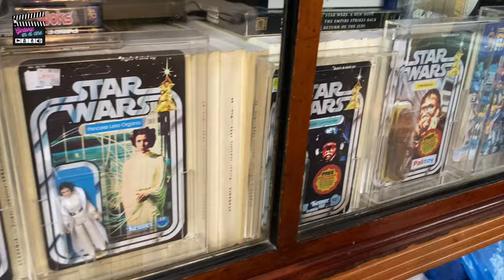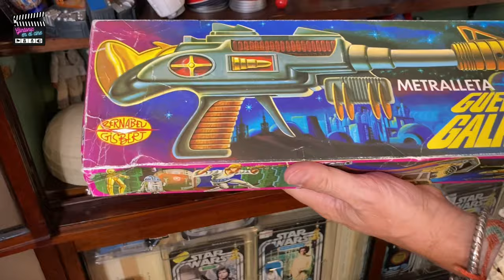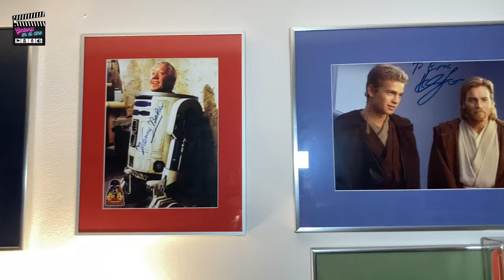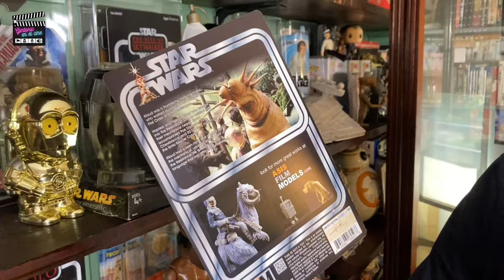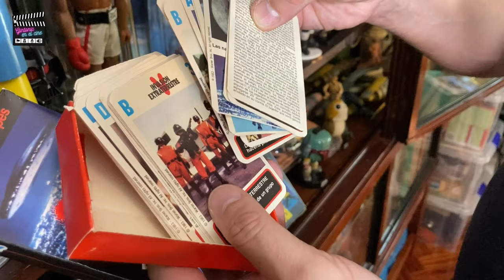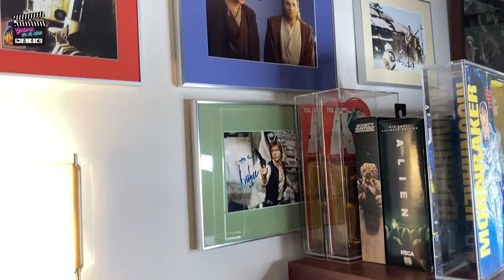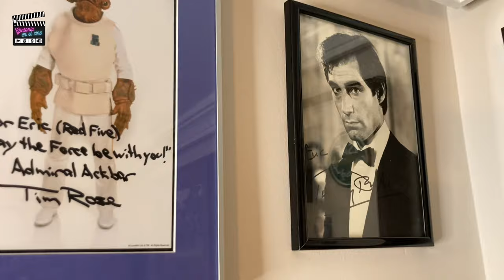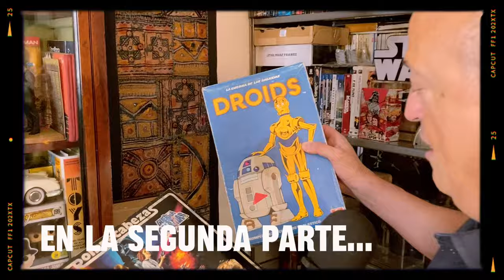ERIC FRATTINI 🔥 COLECCIONISTA (1ª parte) JUGUETES, PROPS, REPLICAS... 60¨s 70¨s 80¨s 90¨s y 2K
Adéntrate en la Colección que te dejará sin aliento. ERIC FRATTINI; perodista, analista político, contertulio de TV y radio, escritor, expedicionario,... NOS TRAE ESTA JOYA Vintage y actual Situada en pleno MADRID, este es el tesoro de uno de los COLECCIONISTAS MÁS GRANDES de España. ¡Y tú estás invitado a ser parte de esta experiencia única!

Pasea por los pasillos de esta maravillosa Colección y déjate llevar por la emoción de descubrir piezas que te transportarán a épocas pasadas. Cada objeto tiene un significado especial, un valor histórico y un encanto indescriptible.

Este apasionado coleccionista ha invertido años de dedicación y pasión en reunir esta impresionante selección de tesoros. Cada elemento ha sido cuidadosamente seleccionado y exhibido con orgullo, creando una experiencia visualmente impactante y cautivadora.

Sumérgete en el mundo del coleccionismo y déjate sorprender por la belleza y la historia que se esconden en cada rincón. ¡Ven y acompáñanos en esta aventura inolvidable!

Queremos presentaros nuestra nueva sección de SHORTS, videos cortitos para disfrutar en cualquier momento. ¡Míralos hasta el final para descubrir alguna que otra sorpresa! 😎

¡📢 No te pierdas las 12 de KENNER, las primeras figuras de Star Wars de la historia  😍

Nos encanta recibir tu apoyo con un LIKE 👍, compartir nuestras publicaciones para ayudarnos a crecer y activar la campanita 🔔 para no perderte ninguna novedad.

¿Quieres ponerte en contacto con nosotros? ¡Envíanos un correo con tus sugerencias, saludos y cualquier otra idea que se te ocurra!

¿Quieres aparecer en nuestros videos? Mándanos un correo con tu propuesta y, si encaja con nuestro contenido, te incluiremos en nuestros videos. Recuerda que nos encargamos de analizar las series de Netflix, HBO, Disney+, Amazon Prime Video, así como hacer reseñas en español sobre cine, coleccionismo, muñecos antiguos y vintage, BLACK series de Hasbro, SH Figuarts, Neca y cómics de Marvel, DC, Independiente y Europeo.

Star Wars es nuestra pasión principal. HAL 9000 colecciona las figuras Vintage de Kenner. Su impresionante colección incluye las 12 primeras figuras de Kenner, naves y playsets. Mr. Wolf se dedica a coleccionar todo lo relacionado con Darth Vader, mientras que Brian se especializa en las naves de Hotwheels.

Estamos orgullosos de estar conectados con nuestra comunidad latina a través de nuestras reseñas en español latino. Un saludo muy especial a nuestros amigos de Argentina, Bolivia, Brasil, Chile, Colombia, Costa Rica, Cuba, Ecuador, El Salvador, Guatemala, Honduras, México, Nicaragua, Panamá, Paraguay, Perú, Puerto Rico, República Dominicana, Uruguay y Venezuela.

Nuestras reseñas y críticas abarcan una amplia variedad de temas del cine. No te pierdas nuestra lista de reproducción con las últimas novedades cinematográficas. Además, también exploramos el fascinante mundo del coleccionismo y el merchandising.

¿Recuerdas esos juguetes antiguos que tanto amábamos? ¡También tenemos contenido para ti! Desde Airgamboys hasta Clicks Famibill, Playmobil, Tente, GI Joe, Nancy, Cromos, Madelman, Geyperman, Lego, Tortugas Ninja y mucho más.

Si te apasionan los superhéroes, los muñecos de acción y los cómics, ¡estás en el lugar indicado! Exploramos el universo de Marvel, DC, independientes y europeos. No olvidemos las reseñas de Travis sobre juegos arcade, esos clásicos que nos hicieron pasar horas de diversión en los recreativos o billares.

¡Gracias por ser parte de esta aventura cinematográfica y coleccionista!
Airgamboys
Clicks famibill
Playmobil
Tente
GIJoe
Star Wars
Nancy
Cromos
Madelman
Geyperman
Lego
Tortugas Ninja
Bola de Dragon
Dragon Ball
Hot wheels
Guisval
Majorette
Superhéroes
Barriguitas
Pin y Pon
Pinypon
Barbie
Ken
robots
Peonza
He-Man
Masters del Universo
Skeletor
Muñecos Masters del universo
Masters of the universe
Master of the universe He Man
Amos del Universo
Juegos tradicionales
Juguetes de mi infancia
Juguetes de los 70
Juguetes se los 80
Juguetes de los 90
Mazinger Z
Transformers
he man
skeletor